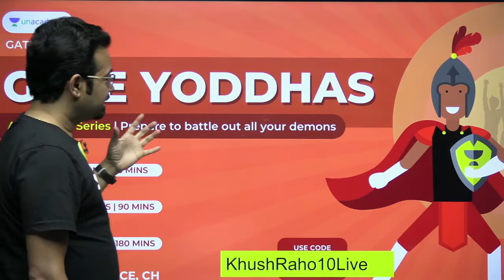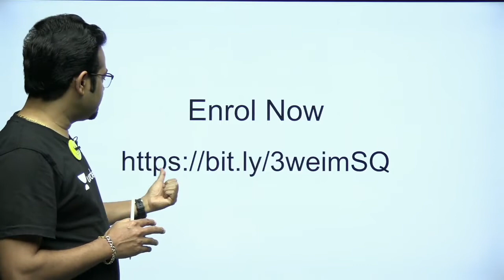Are you Ready for the Battle? | S K Mondal (Ex-IES)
In this session,  educator S K Mondal will be explaining about GATE Yoddhas This session will be beneficial all GATE 2022 aspirants
. Check out awesome batches by top educators to prepare for your exam
Get the GATE & ESE Iconic Advantage:
1. Personal Coach
2. Study Planner & Bi-weekly Reviews
3. Dedicated Doubt Clearing Space
4. Personalized Test Analysis
5. Study Booster Sessions
6. Preparatory Study Material
7. All the Unacademy Subscription Benefits
Dedicated channels for your GATE & ESE Preparation:
Join our Exclusive Telegram Channel & Group for GATE & ESE Exams:
Unacademy Subscription Benefits:
1. Learn from your favorite teacher
2. Dedicated DOUBT sessions
3. One Subscription, Unlimited Access
4. Real-time interaction with Teachers
5. You can ask doubts in the live class
6. Download the videos & watch offline